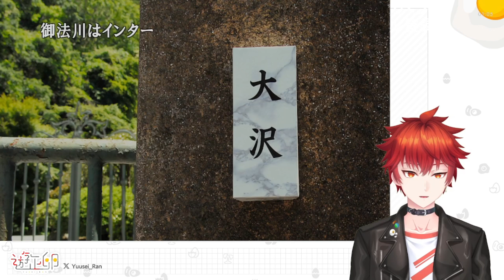【実況】#50 チーズたっぷりナポリタン！一回この量をかけてみたい！【428～封鎖された渋谷で～】【steam版】【サスペンス】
ついに名作サウンドノベル、【428～封鎖された渋谷で～】を実況プレイ！

一つの事件がすべてに繋がる！？

雑談、ゲーム実況、シチュエーションボイスがメインコンテンツのVtuberです！

遊正卵のXはこちら！

ロゴ、配信画面等担当